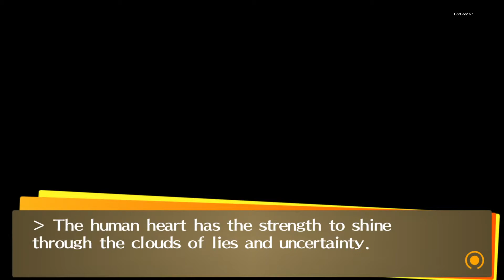Persona 4 Golden #176 Best Ending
Persona 4 Golden ( P4G ) is a enhanced version of Persona 4, also known as Shin Megami Tensei: Persona 4, is a Japanese role playing game (J-RPG)  developed by Atlus. It is a part of the Persona series, a subseries of the Megami Tensei franchise. Persona 4 Golden contain the enhanced original game. The Original Persona 4 was release in Playstation 2 ( PS2 ). But Persona 4 Golden was released in PSP VITA and PC. This is Persona 4 Golden PC Version.

This video is a Let's Play, but since i use a walkthrough ( Using gamefaqs - yangxu ), it will make a perfect playthrough with most sidequest and secret content shown ( i refer the walkthrough now and then, but creating a workaround schedule that vary from the walkthrough ). This also will be a commentary walkthrough. I Will skip most of the boring part like dungeon crawling, move from one place to other, regular battle. But i will keep talk to NPC and will show you what they talk about, and i will show you about rumor, social link and sidequest. I will never skip any cut scene. I will skip most random encounter Battle.

- it's March
[SPOILER]

- Our Main Character / Hero / Yu Narukami defeated by Izanami Okami
- Izanami Okami then start wiping out every body
- With Yu defeated, all his social link show up and give him a rally
- With the power of Bond, Yu's original persona, Izanagi transfigured into Izanagi-no-Okami
- With Izanagi-no-Okami, using Myriad Truths, Izanami then defeated
- Izanami then remove the world from the TV World
- Marie Epilogue and explain that Izanami was a part of her
- Izanami-no-Mikoto is Marie real name
- Igor and Margaret inform Yu Narukami, that the world is saved and they will never meet again because they already reach the destination
- Ashihara Nakatsu become a beautiful garden of Eden
- Enjoy the Best Ending of Persona 4 Original
- Yosuke Hanamura, Chie Satonaka, Yukiko Amagi, Teddie, Kanji Tatsumi, Rise Kujikawa, Naoto Shirogane, Nanako, Dojima, Yumi, Ai, Kou, Daisuke and Naoki accompany Yu Narukami into the Yasuinaba station
- Adachi admit all his crime